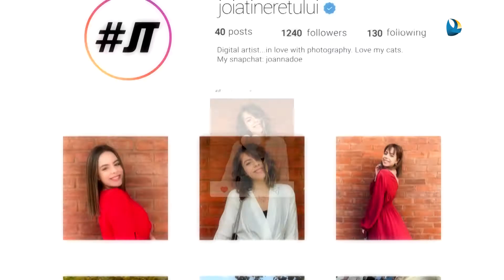JoiaTineretului - Gătim cu Lorena Popa şi vorbim despre studenţii la Drept cu George Domocoş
Săptămâna trecută la JoiaTineretului am surprins-o pe Lorena cu câteva întrebări legate de activitatea pe canalul de Youtube. Astăzi ea ne arată cum filmează un vlog, iar Carla va afla mai multe despre activitatea din online a Asociației Studenților în Drept de la George Domocoș.